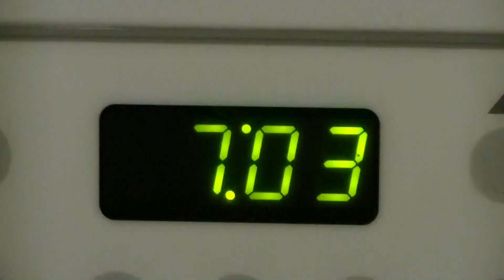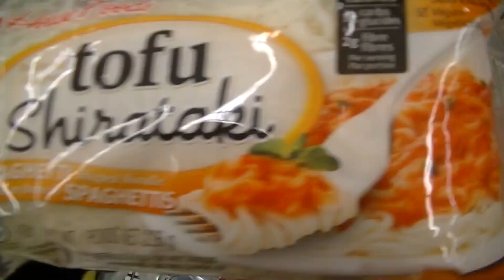Never Before Seen Vlog Clips!